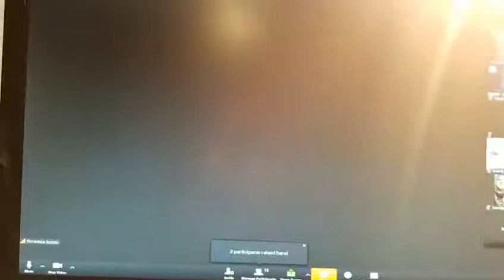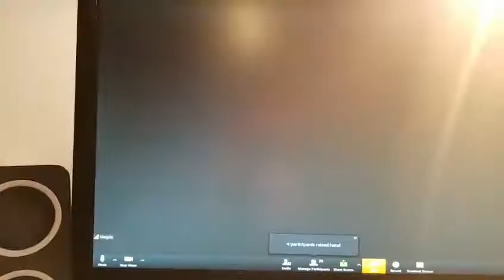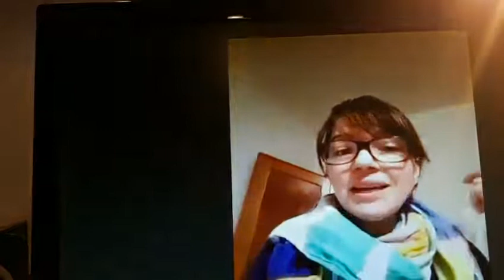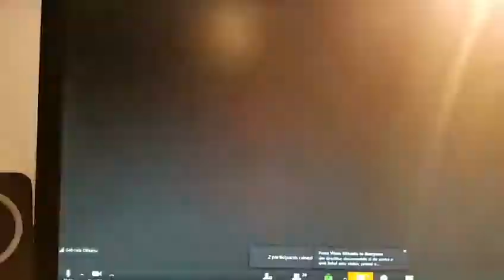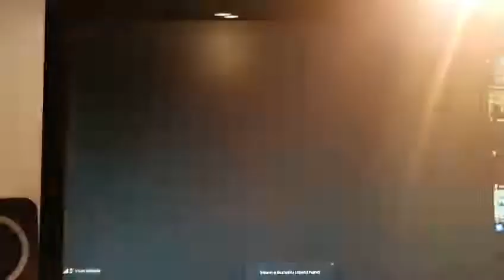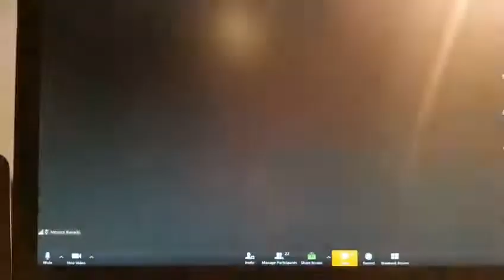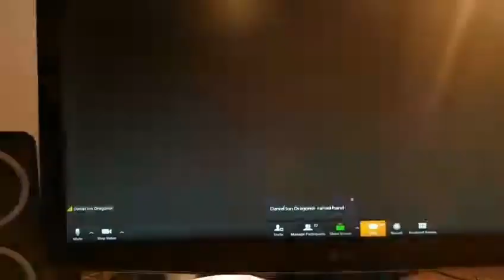CUM SA NU TE MAI AFECTEZE VORBELE SI PARERILE CELORLALTI , Video live#407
In linkul de mai jos este programul tuturor cursurilor de specializare sustinute de Loredana Latis in cadrul Academiei De Coaching, unde puteti vedea detaliile legate de: continut, data, pret.

Daca ati decis sa investiti in dvs prin participarea la cursurile de specializare din Academia de Coaching sa stiti ca ati facut cu adevarat o investitie. Si inca una foarte profitabila, deoarece pe langa faptul ca va recuperati imediat investitia prin bonusurile primite, castigati mult mai mult intr-un timp foarte scurt.

Astfel, beneficiati de Bonusuri in valoare totala de peste 7900 euro pe care le primiti imediat ce intrati in comunitatea Academiei prin participarea la oricare din cursurile de specializare!

Va asteptam cu multa incredere, recunostinta si iubire in comunitatea Academiei De Coaching din Romania.

Loredana Latis
Presedinte
Academia De Coaching din Romania